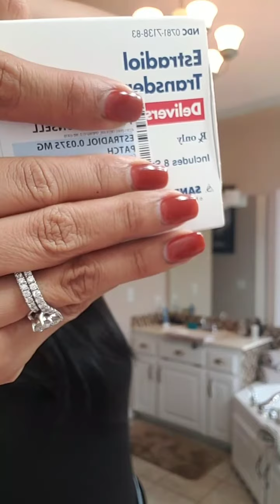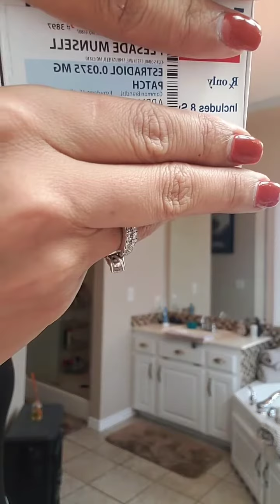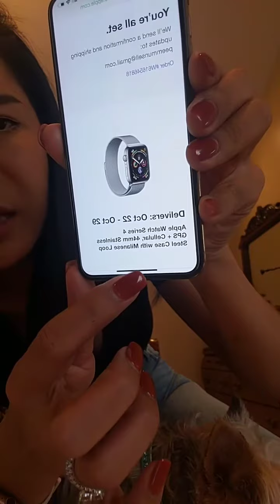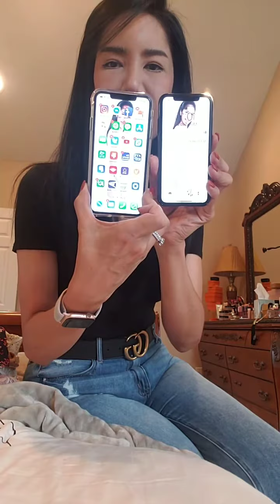แต่งไปเม้าไป